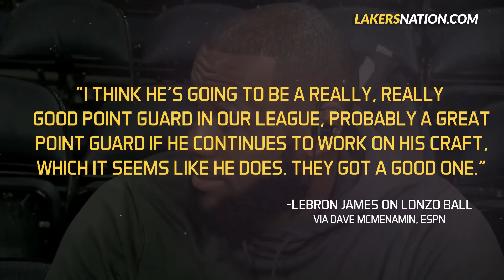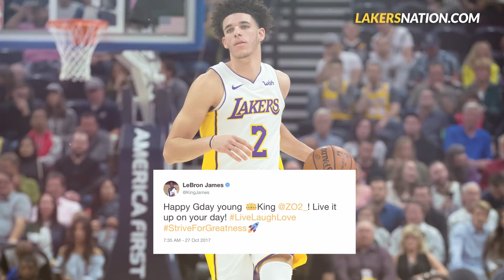LeBron James On Lonzo Ball: The Lakers Got a Good One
NBA superstar LeBron James recently reacted to Lonzo Ball beating his record for the youngest triple-double in NBA history and said the Lakers got a really good point guard. Could Lonzo impact LeBron's chances of coming to L.A.?

Lakers Nation provides you the most extensive video coverage of your Lakers on YouTube, from practices to games to interviews to press conferences and every Lakers event out there!